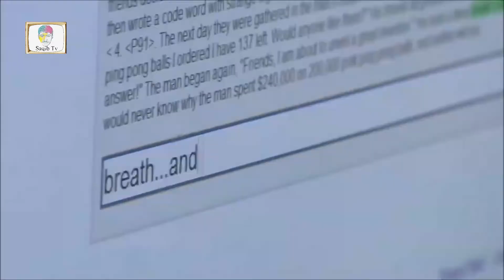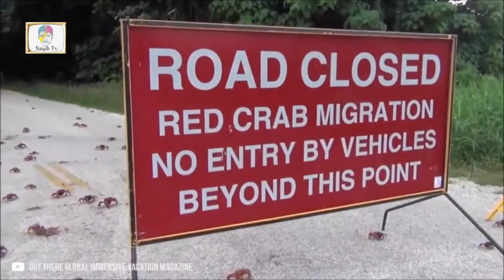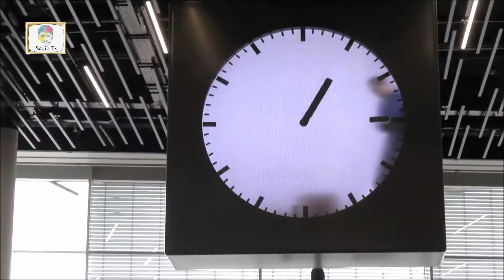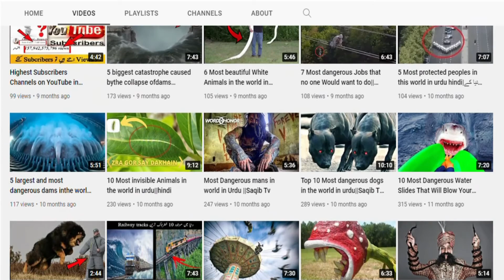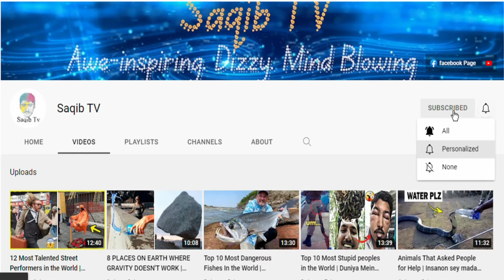12 Coolest things Which You Will See For the First Time | Amazing Things Which You Never See Before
In This Video You Will See "Coolest things Which You Will See For First Time | Amazing Things Which You Don't See Before". I Hope You All Guys Enjoy This Video.

⚡For more videos, Click On These Links ⚡